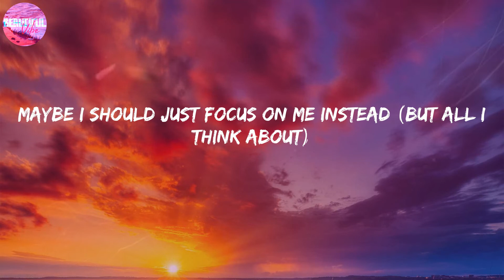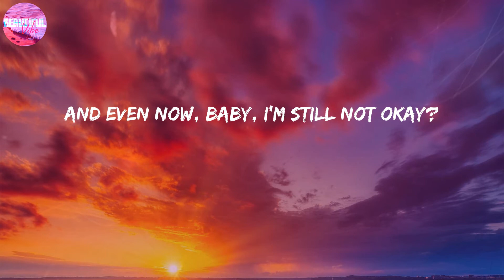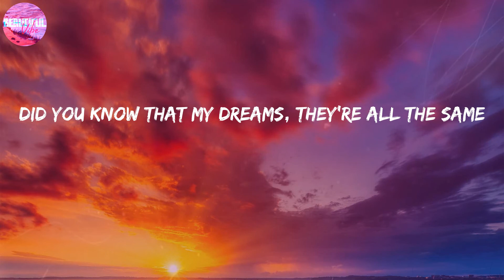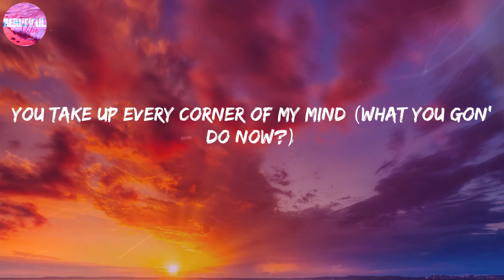Charlie Puth ~ Left and Right [LYRICS]